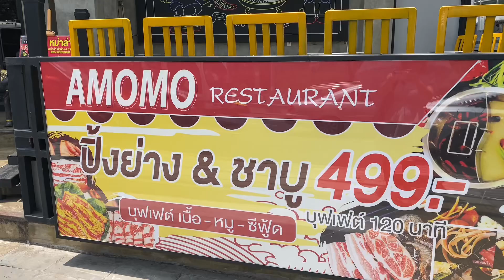Amomo Mala hotpot buffet only 499 THB